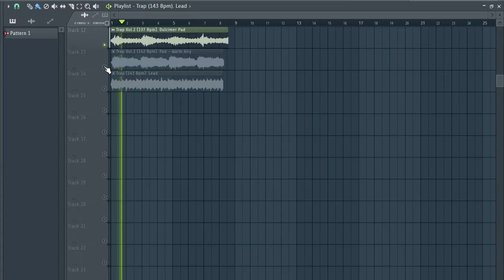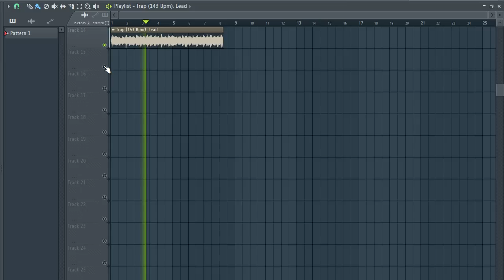[FREE] SAMPLE PACK / LOOP KIT – | MELODY LOOPS (Trap, Rap Samples)PT87